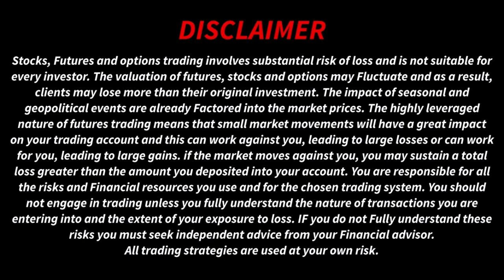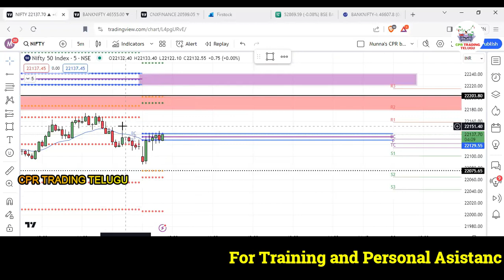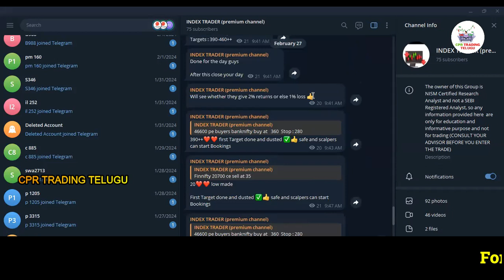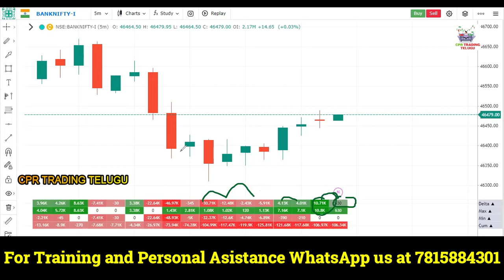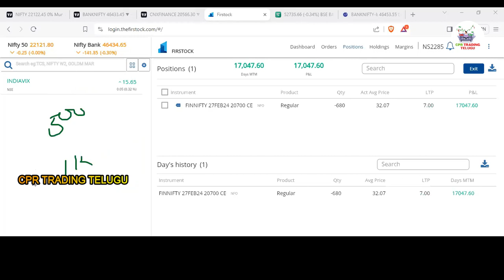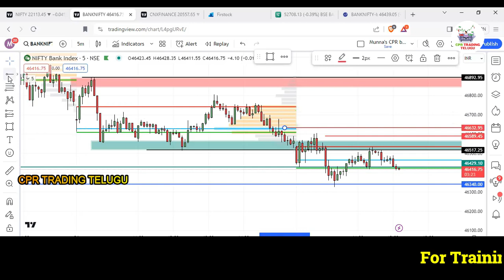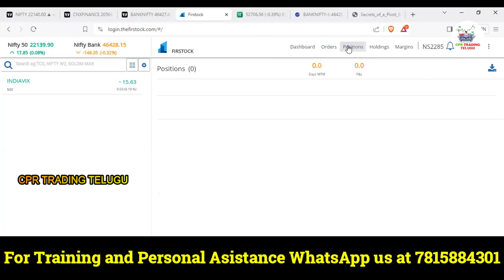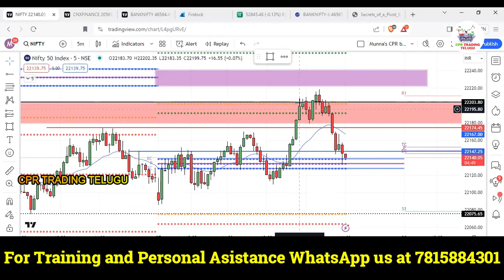FINNIFTY | BANK NIFTY | LIVE TRADING LOGIC & STRATEGIES |TODAY PROFIT 20,000 rs |CPRTRADER TELUGU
NIFTY | BANK NIFTY | LIVE TRADING WITH LOGIC & STRATEGIES  | TODAY PROFIT OR LOSS? |CPRTRADER TELUG